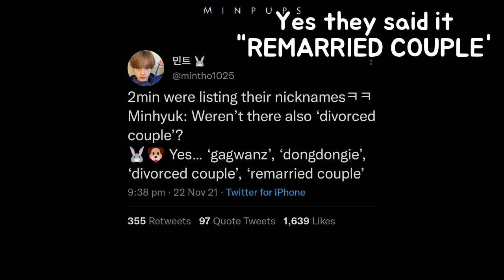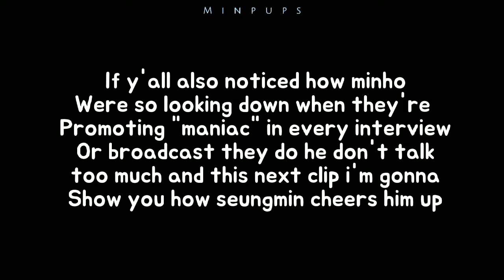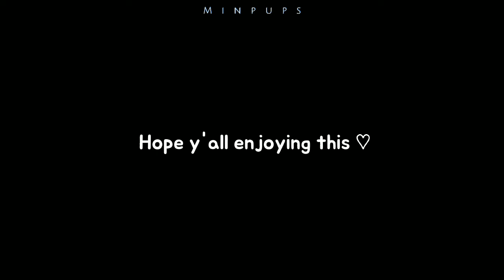2min (seungmin x lee know) being a Lovey-dovey "Kkongnyangz" pt.1 ♥❗